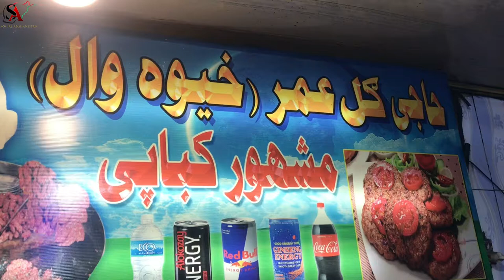HAJI GUL UMAR KABABI | TALASHI CHOWK SPECIAL CHAPLI KEBAB | AFGHANISTAN | مشهور افغاني کباب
Eating 1 plat kabab is 80 Afghani

0:00 Kabab Recipe
07:01 cooking kabab
17:30 Eating Kabab